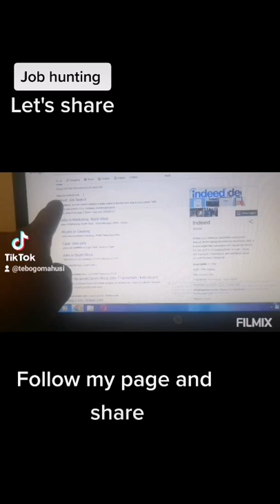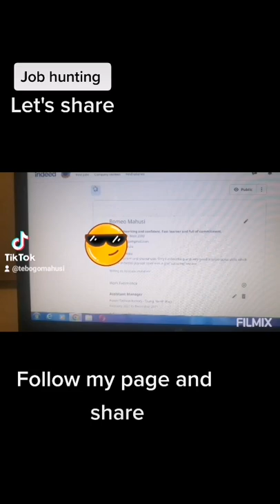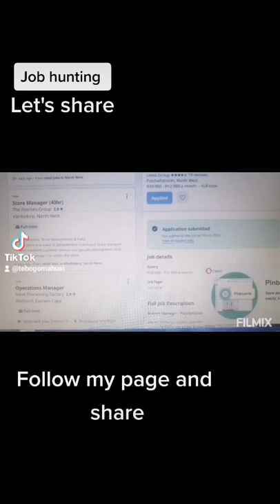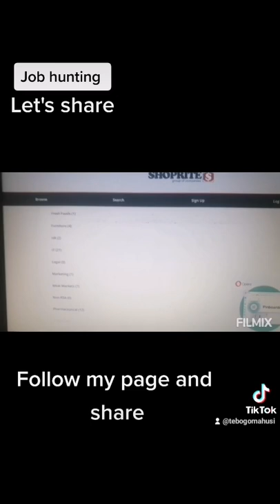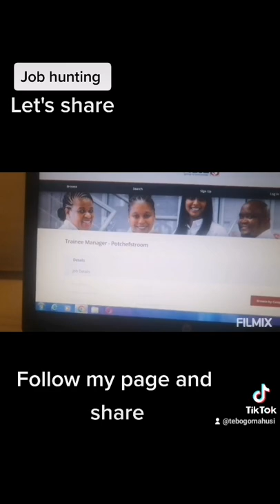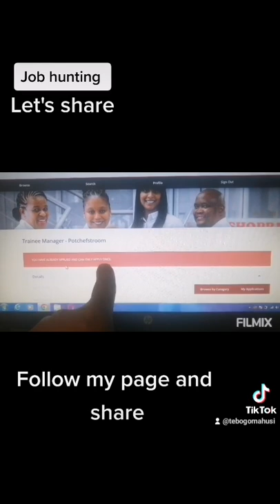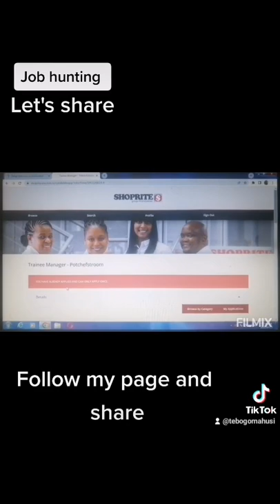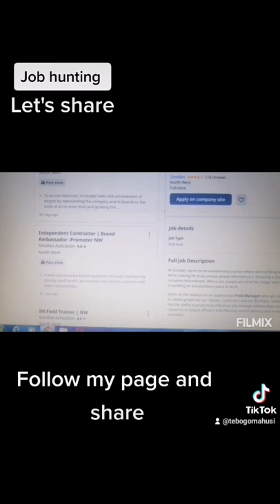looking for a job? then listen to this and your problem is solved.